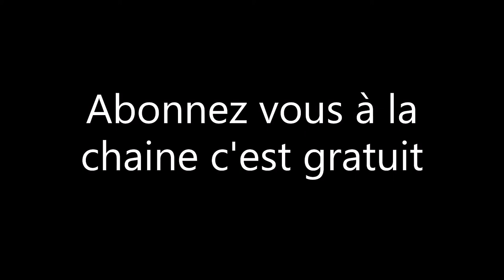déridage TNT Grido moteur 2 temps épisode 1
aujourd’hui on vas débrider un TNT Grido de 2017 en norme euro 3 bon visionnage à tous